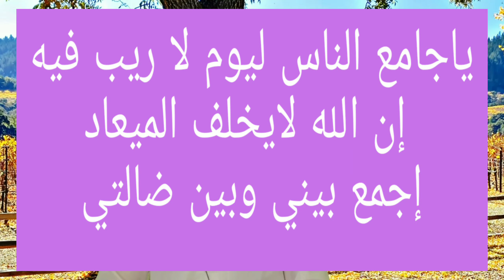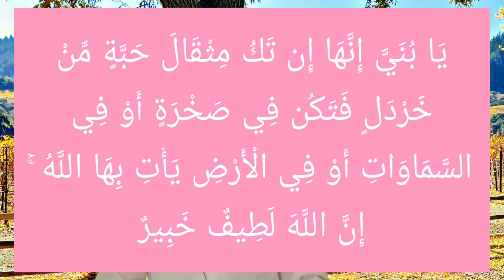കടം കൊടുത്ത കാഷ് തിരിച്ച് കിട്ടാൻ | To Get The Money Back in Malayalam